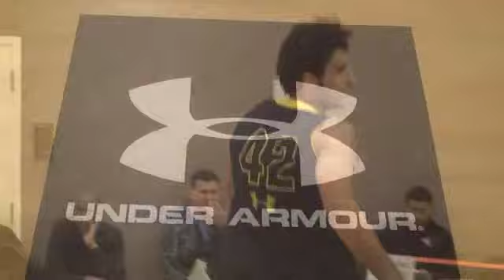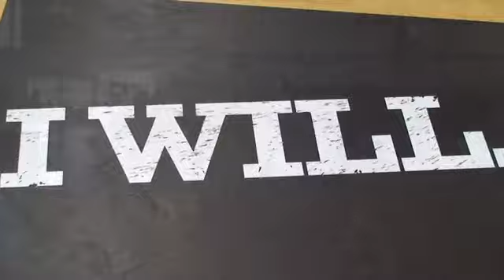The Under Armour AAU Circuit - Jayhawk Invitational (Kansas City, KS)